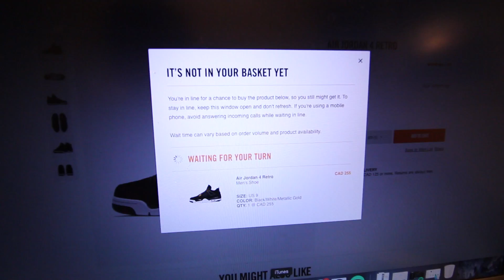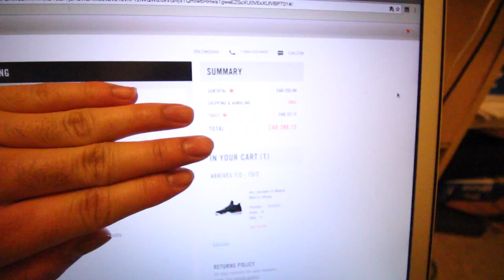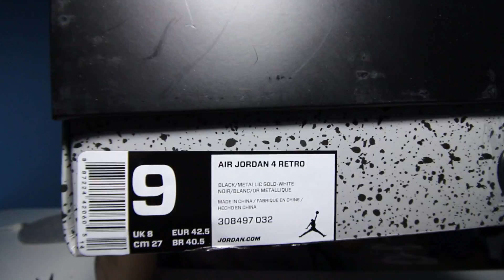What Is IT???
Snap:@daevinclarke